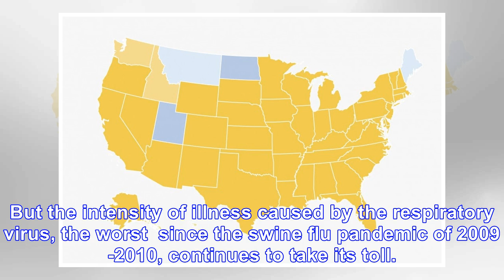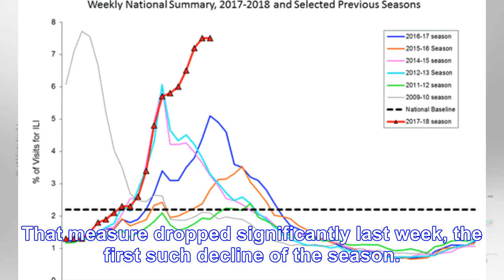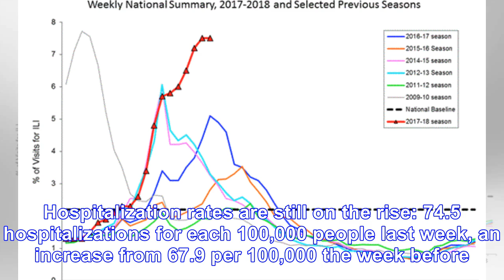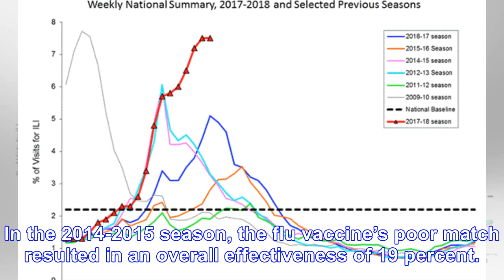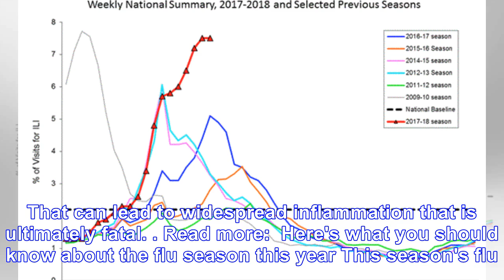Flu cases fall for the first time this awful influenza season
A nurse prepares a flu shot this month at the Salvation Army in Atlanta. (David Goldman/AP) Flu acti...